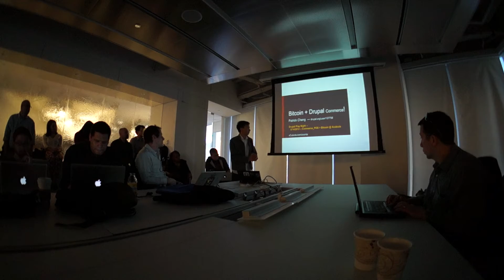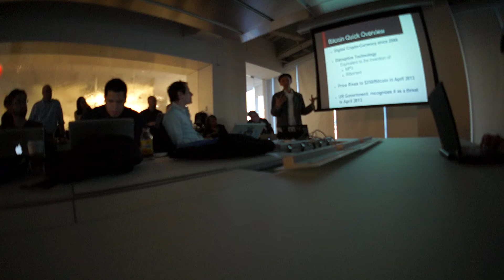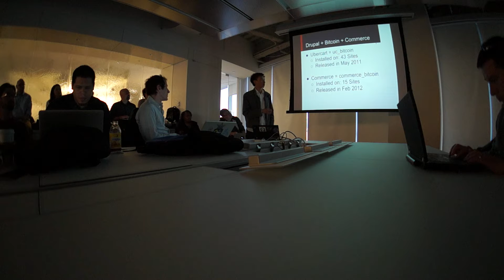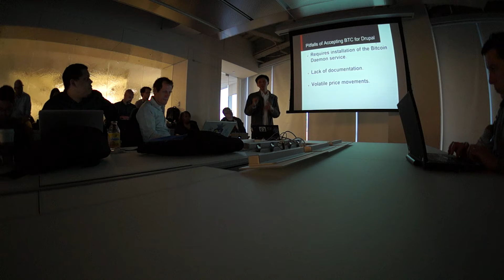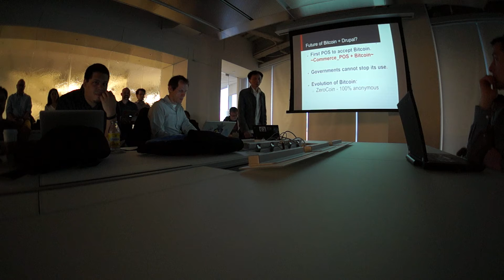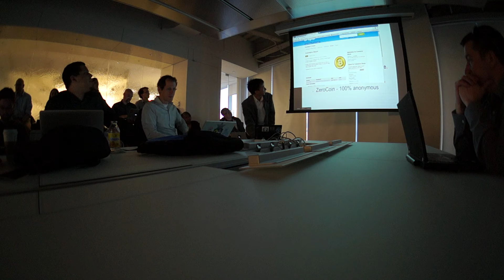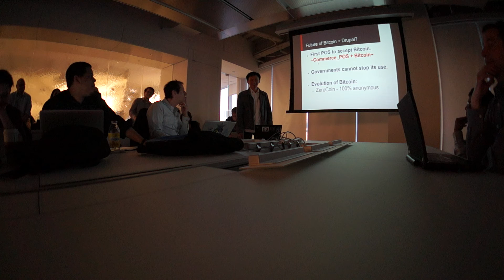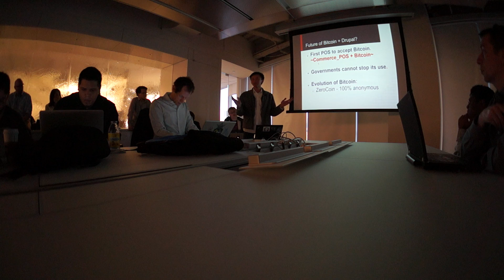Drupal Commerce POS + Bitcoin Payment Gateway @Drupal NYC Meetup ~ May 2013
This talk was given by Patrick C. (duckx on a brief intro to the Bitcoin payment gateway using Drupal Commerce.